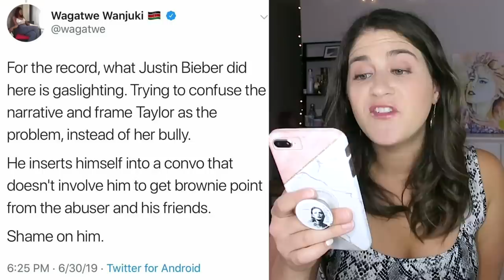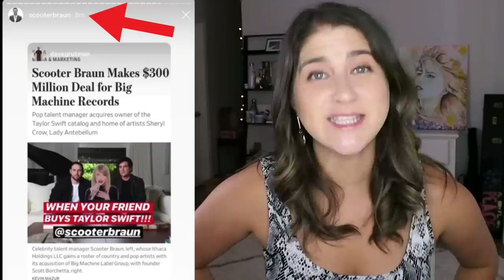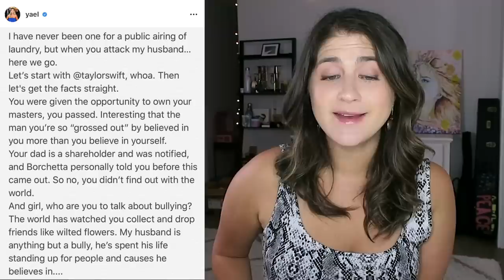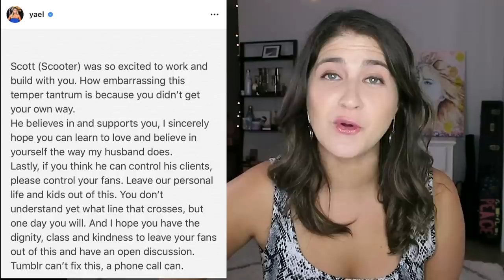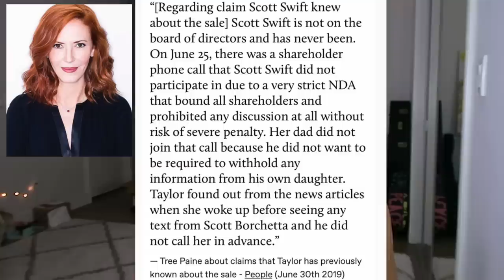Taylor VS Scooter - RECEIPTS of Scooter Bullying Taylor Swift | Taylor Swift Tuesday #61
YOU CAN'T HIDE FROM SCREENSHOTS SCOOTER
►FOLLOW ME◄

🕒 TIMESTAMPS 🕒

1:32 - Taylor’s Tumblr Statement in Full

5:13 - Justin Bieber’s ‘non apology’ apology

7:20 - Scoot Braun BULLYING TAYLOR RECIEPTS

8:58 -  Yael Braun’s RIDICULOUS 'response'

11:24 - Scott Borchetta’s “response”

15:01 - Celebrity Responses

17:20 - Detailed Explanation of Scott Borchetta Vs Taylor Swift

Lauren Lipman
200 S Barrington Ave

- LINKS -

CNN - When it comes to artists losing the rights to their songs, Taylor Swift is hardly alone

UCR - That Time Michael Jackson Outbid Paul McCartney for the Beatles Catalog

💄MAKEUP I WORE IN THIS VIDEO💄

Highlighter - Illuminate Palette from Sephora
Foundation Primer - Complexion Rescue Tinted Hydrating Gel Cream (Buttercream 03)
Concealer - BARESKIN® Complete Coverage Serum Concealer (Medium)
Foundation - bareMinerals Complexion Rescue Hydrating Foundation Stick (Buttercream 03)
Contour - bareMinerals Complexion Rescue Hydrating Foundation Stick (Desert 6.5)
Blush - Gen Nude Powder Blush (That Peach Tho)
Eyes - Gen Nude Eyeshadow Pallette (Neutral)
💋Lips - Origins Blooming Bold Lipstick (Dusky Rose)
Mascara - Benefit Roller Lash
Eye Shadow Primer - Urban Decay Primer Potion